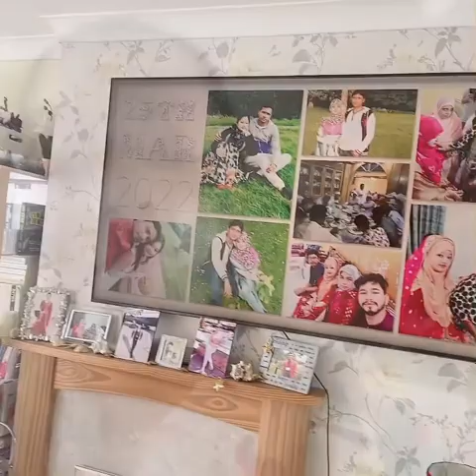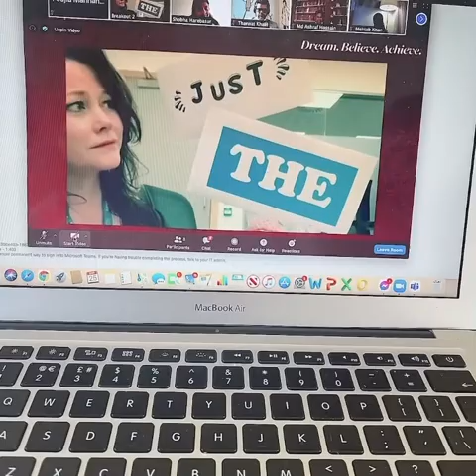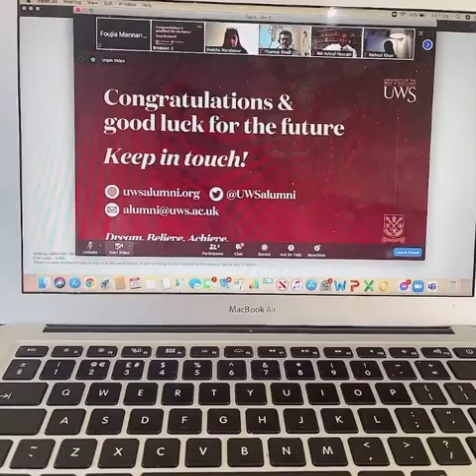One Of The Special Day In My Life || Virtual￼Doctoral Graduation Ceremony￼ 2022